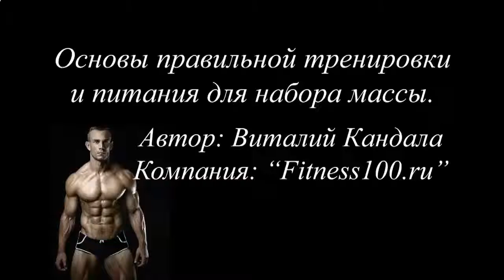МОЖНО ЛИ ПИТЬ ПРОТЕИНОВЫЕ КОКТЕЙЛИ ПОСЛЕ ПОДСАДКИ